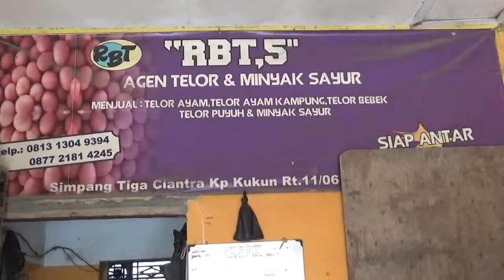HARGA TELOR NAIK, PRODUSEN ROTI MENJERIT